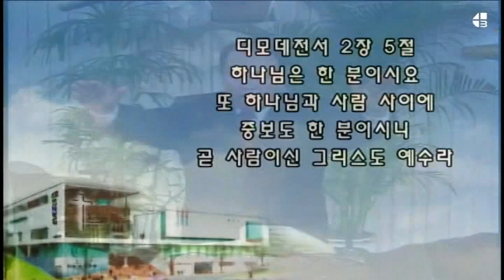2024 04 14 主日晚 - 通过中保耶稣基督 实现心愿 - 提前2章5节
提摩太前书2章5节
因为只有一位神，在神和人中间，只有一位中保，乃是降世为人的基督耶稣。
阿们。